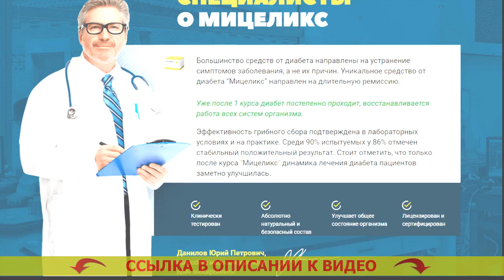🤕 Диабет и сахар в крови 🤢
Рекомендован для использования всем мужчинам и женщинам после 40 лет.
- Безвредно расщепляет лишнюю глюкозу.
- Восстанавливает мочеотделение.
- Предупреждает формирование рака простаты для мужчин.
- Воссоздает функции печени и почек.
- Убавляет резистивность к инсулину.

Мицеликс – лекарство для нормализации уровня сахара.
Выходу в свет средства предшествовали десять прошедших лет исследований и 3 года скрупулезных медицинских тестирований, доказавших его продуктивность в нормализации глюкозы, устранении учащенного мочеиспускания, ослаблении резистивности к инсулину.

Существенным положительным моментом Мицеликса по праву является исключительно естественный состав, потому-то он не только не наносит повреждение человеческому организму, но и дополнительно оздоравливает его. Метформин без назначения врача. Российская ассоциация врачей рекомендует это средство для бытового применения. Сиофор 850 отзывы при диабете 2 типа.

Как именно действует Мицеликс. Перечень бесплатных лекарств при сахарном диабете.
Мицеликс обогащен частицами калия, те что участвуют в переносе фосфатов, принятых в следствии протекания гликолиза. Диабет 2 типа питание и лечение. Благодаря частицам калия глюкоза расщепляется быстрее – ее уровень в крови человека нормализуется. Лавровый лист для снижения сахара в крови. Получение калия позволяет понизить резистивность (толерантность) к инсулину. Лекарство от диабета метформин.

Диабет - одно из самых ужасных недомоганий. Диабетон рецепт. Если вы предполагаете исключить его образования с годами, я рекомендую организовать очистку организма от скоплений глюкозы (внутреннего сахара), которые зародились со временем. Корень имбиря при сахарном диабете 2 типа.

Это не только предварит страшные последствия в дальнейшем, но и оздоровит ваш организм в настоящем. Народные средства от диабета 1 типа. Сахар не только разрушает внутренние органы и системы, но и дополнительно угнетает ваше личное состояние здоровья, оттого-то позитивные изменения в своем здоровье вы ощутите уже после завершения пары дней приема препарата Мицеликса. Какие травы понижают уровень сахара в крови. Также это средство помогает вам нормировать мочеиспускание. Сахарный диабет как не заболеть.

Последний год рекомендую Мицеликс основной массе своих пациентов, и мнения о нем самые превосходнейшие. Джардинс инструкция цена отзывы.

Диабет и сахар в крови Диабет и сахар в крови .